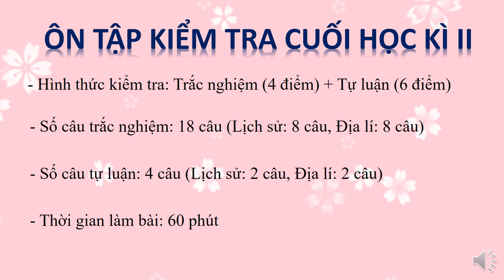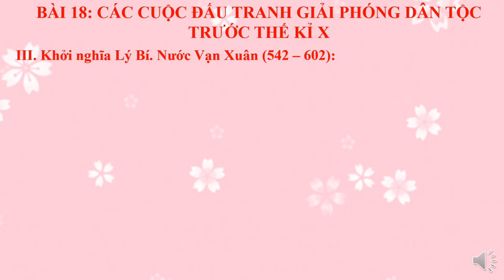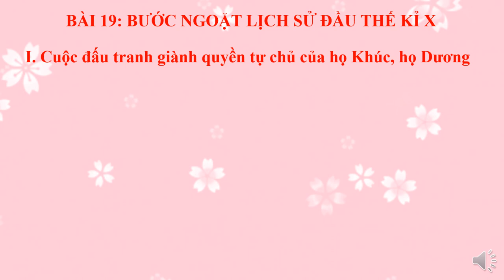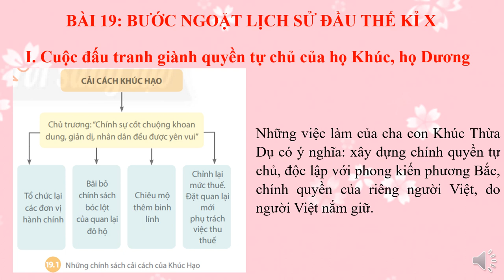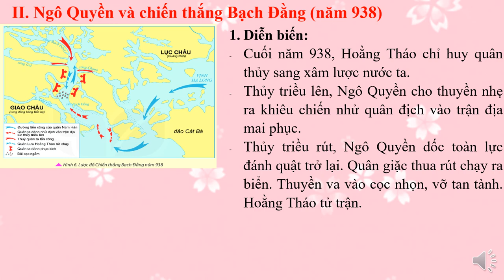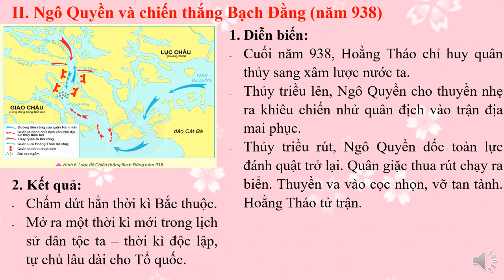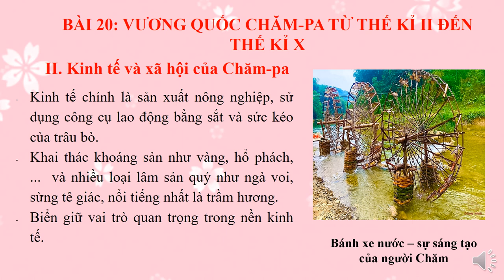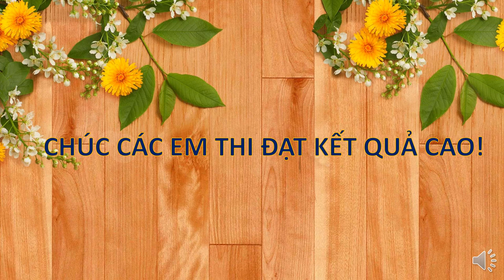LỊCH SỬ-ĐỊA LÝ 6 (Phần LỊCH SỬ) - Ôn tập HK2 (2022-2023)